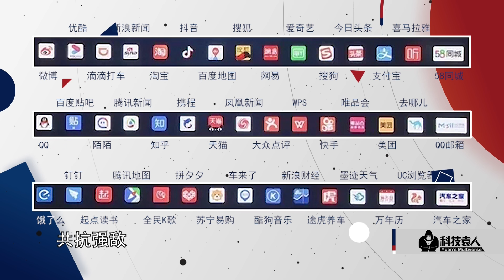都知道华为“鸿蒙”厉害，到底厉害在哪里？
最近，华为在“2020华为开发者大会”上正式发布了鸿蒙OS 2.0，并宣布将于年底首先对国内开发者发布针对智能手机的HarmonyOS beta版本，预计明年可实现商用。
去年，美国将华为列入“实体清单”，华为以“鸿蒙系统”作为反击，当时大家认为这只是一款PPT产品，但华为真的一步一步推进了“鸿蒙”。
大家从许多的报道中可以感受到“鸿蒙”很厉害，但到底厉害在哪里？可能大家还没有具体的概念。所以我把去年华为首次公布鸿蒙系统时做的这期视频再放出来，从技术和市场的角度为大家做个详细解读。